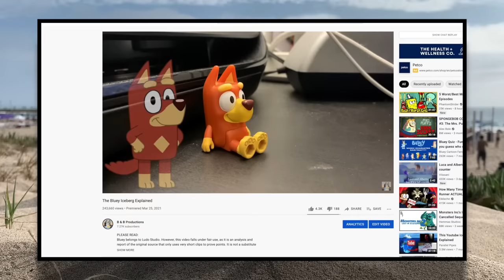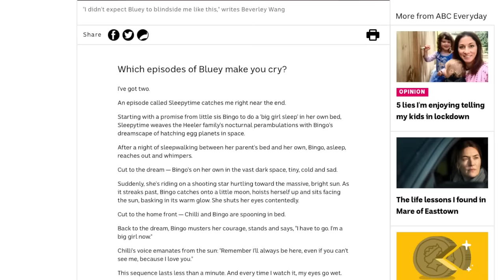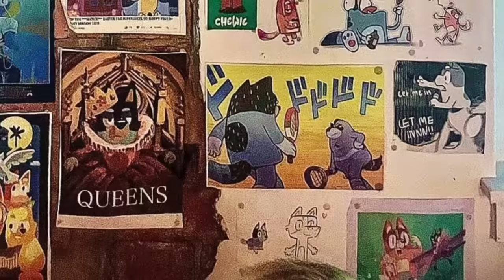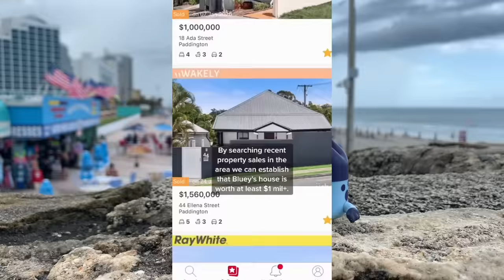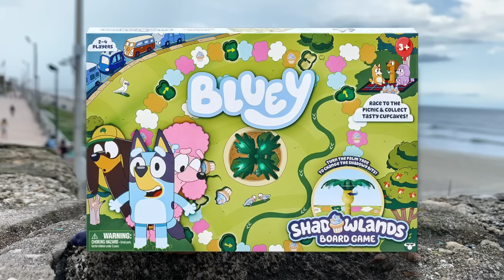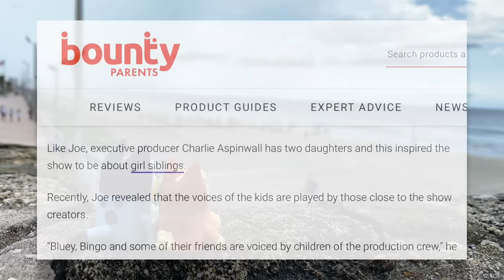The Bluey Iceberg Explained (Part 2)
Intro 0:00
The Surface 1:54
Shallow Waters 5:40
Deep Waters 13:13
Dark Waters 19:50
The Abyss 25:50
Outro 31:11

Also, check out this Bluey iceberg by MixelFanUTTP for some other info on things such as the fandom

Bluey Wikia

Image/Other Video Credits

Beverly Wang image (ABC Arts/Teresa Tan).

Bluey & Bingo Mascot Picture from the Northern Territory Major Events Company

5-in-1 Card Game

Bingo’s Bingo

IKEA Man Pictures

Where’s Bluey? Is owned and published by Penguin Random House.

Shaun Subtitle Images from Bluedigitalcat on the Bluey Wikia